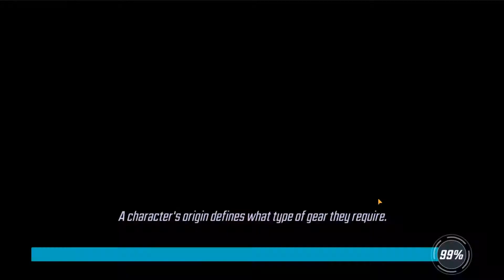Dark Dimension 3 - Dread the Darkness - First Run - Node 15-Day 121- MARVEL STRIKE FORCE - 8.23.20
Global:
Phoenix

S.H.I.E.L.D. Trooper

Cosmic:
Hela

City:
Spider-Man (Symbiote)

Mission 15
Attempt 1 0:33